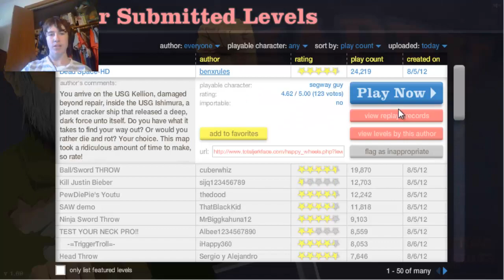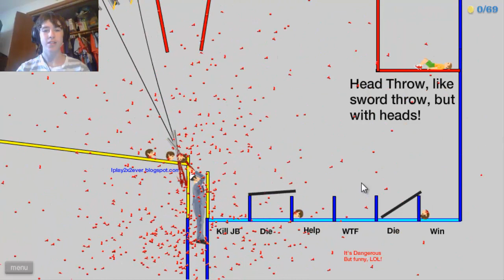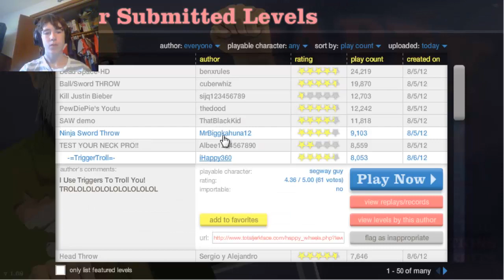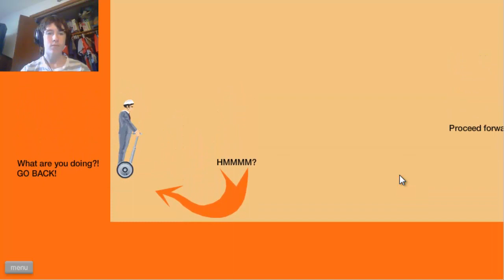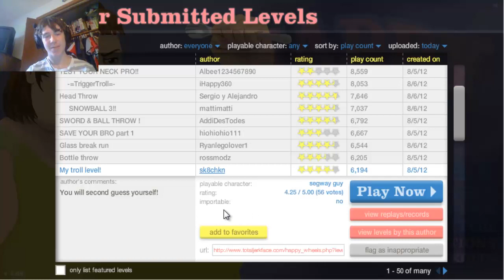Lets Play Happy Wheels Part 5: Ima Snowball :D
I play happy wheels and become a snowball